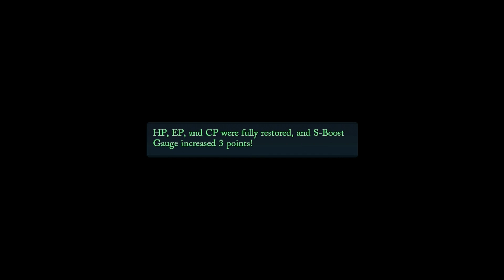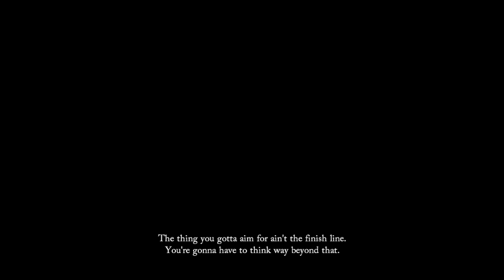The Legend of Heroes: Trails Through Daybreak Part 36: Edith Errands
We roam around Edith, check out the shops and meet some people as we begin a new round of interlude stuff!